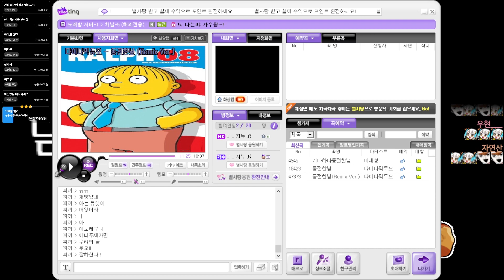우리의 꿈 (원피스 OST) - 끠끼 & 지누 [수출 금지]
수출금지수출금지 수출금지 수출금지 수출금지 수출금지 수출금지 수출금지 수출금지 수출금지 수출금지 수출금지 수출금지 수출금지 수출금지 수출금지 수출금지 수출금지